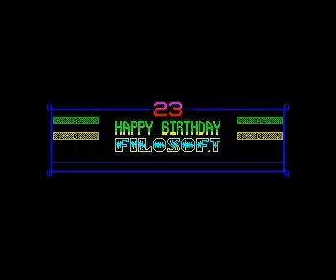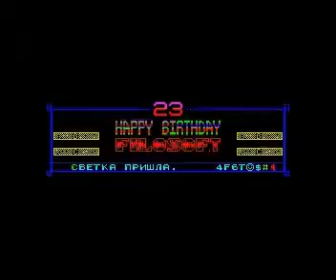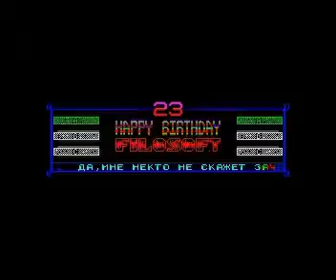FILOSOFT GIFT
Моё программирование на языке "Ассемблер", компьютер ZX Spectrum.
Подарок на день рождение "FILOSOFT"
Графика, Музыка, Программирование. (c)1996 г.